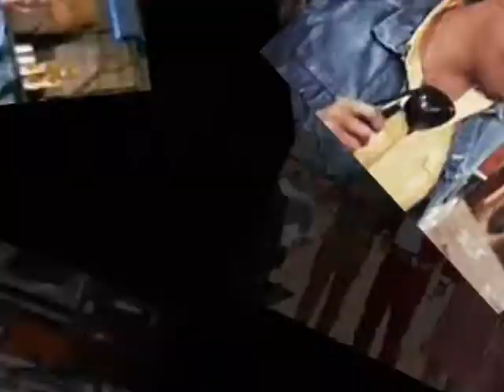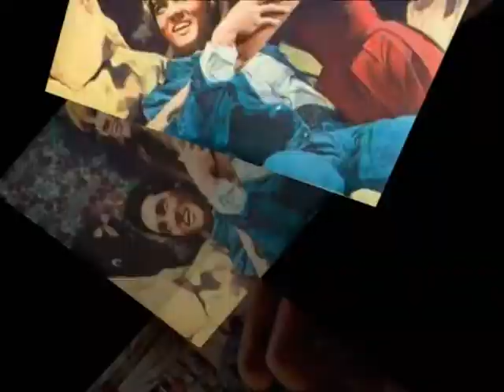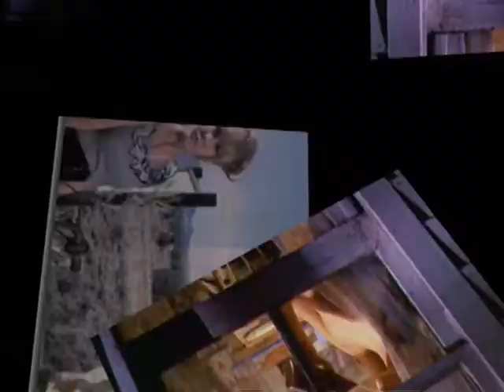Elvis Presley Don`t Think Twice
There is no claim to ownership of any of the footage or materials used in this video.

Elvis covered this 1963 Bob Dylan track ( which Dylan brought out as the B-side to "Blowin` In The Wind" that year, and Peter, Paul and Mary also released in a finger-pickin` country style at a proficuous May 1971 Nashville recording session---this particular track on May 16. The band were having so much fun that they jammed for more than eleven minutes. A cut-down version came out initially on the 1973 Fool album. The long jam version appeared on bootlegs prior to official release on Walk A Mile In My Shoes in 1995, though an eight-minute version came out in 1979 on Our Memories Of Elvis Vol.2.
I have used photos from Elvis` 1968 Western-Comedy film `Stay Away Joe.`

Video by Angeline